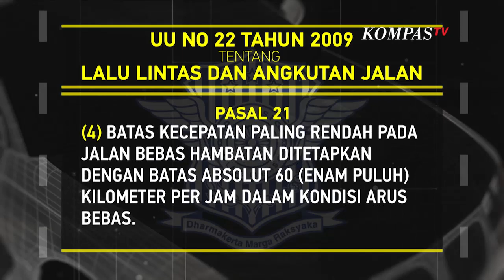Waspada Kecelakaan Beruntun - Sapa Polisiku (Bag. 3)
Fenomena kecelakaan di jalan tol tidak sekali dua kali terjadi di Indonesia dan kerap memakan korban jiwa. Banyak faktor yang menyebabkan kecelakaan tersebut. Selama ini, kecelakaan karambol sering kali disebabkan karena pengemudi yang tidak menjaga jarak ketika berkendara. Sehingga, ketika salah satu kendaraan mengalami kecelakaan pengemudi lain tidak bisa menghindar dan terlibat dalam kejadian tersebut.